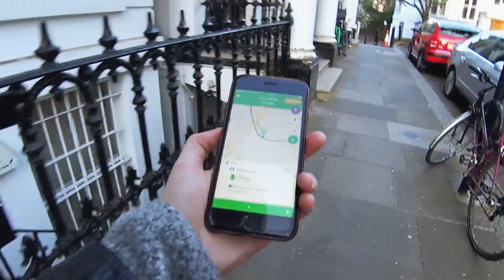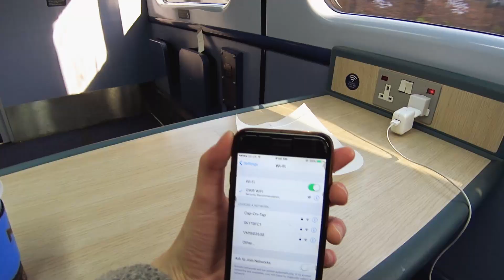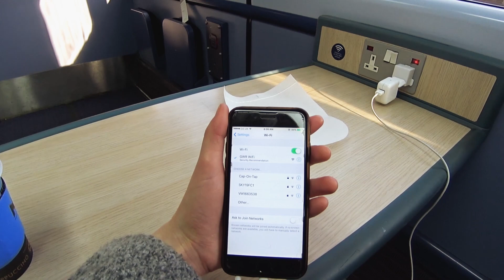Один день в Бристоле❤️Nargis magazine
Всем привет! Я Таша Тарусова - человек, вечно отбивающий ритм. Пою, сочиняю, играю на гитаре и много путешествую.
я покажу вам по-настоящему сумасшедшую жизнь модели!

   Проснуться в незнакомом городе однажды утром - самое приятное чувство на свете. Я ещё много где не была, но это в списке моих дел.